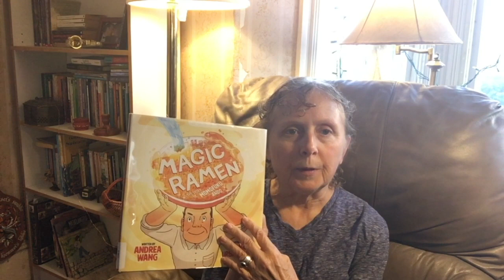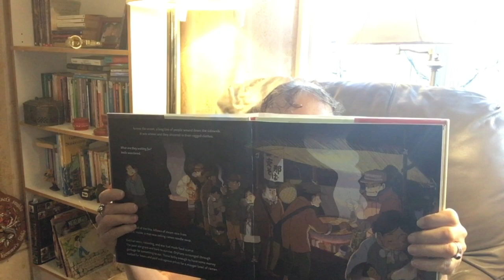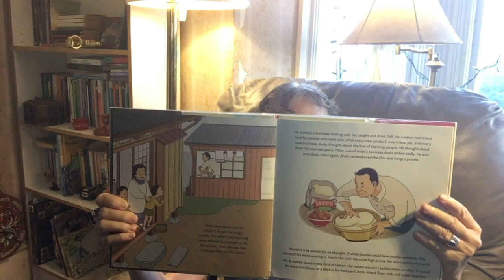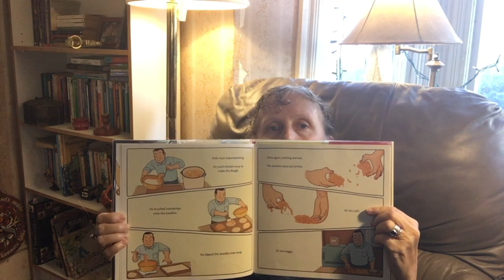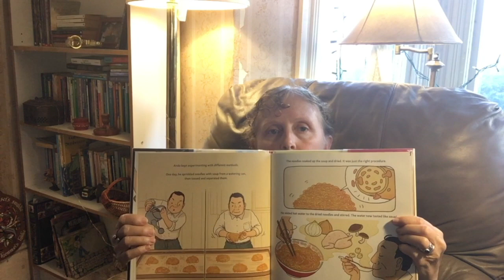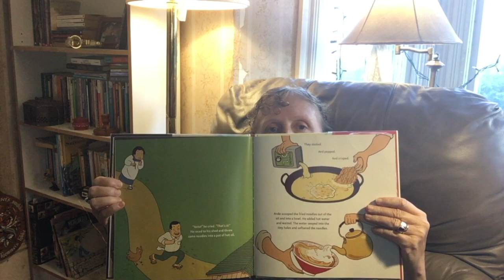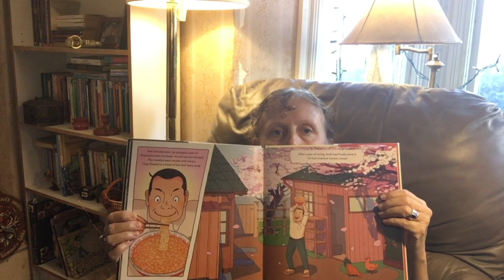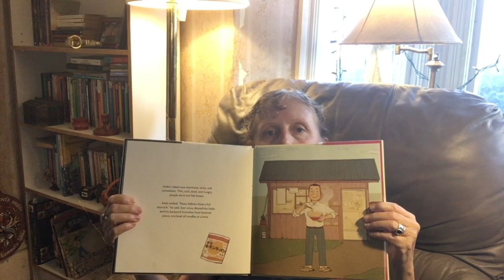Carin Reads Magic Ramen